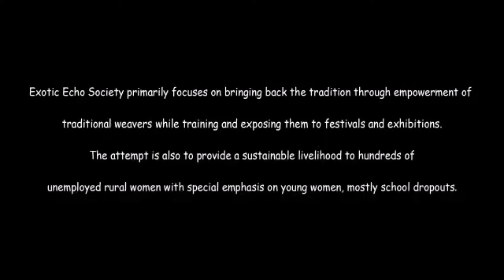International Loin Loom Festival - 2018 - 5th Edition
Glimpses of the 5th edition of the International Loinloom Festival in Nagaland, India.
Meet Loin loom weavers from the world , learn about techniques like weaving , spinning from master artisans. Soak yourself in the Naga culture. Indulge in some traditional Naga food and stay in a Bamboo abode amidst nature.